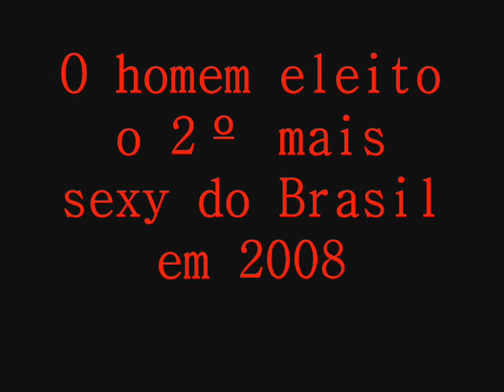Rodrigo Hilbert- Sexy Man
Um dos melhores vídeo com slides de fotos do Rodrigo Hilbert no youtube vale a pena conferir!!! e deixe seu comentário ;)